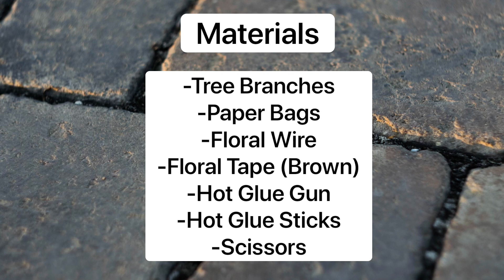DIY Witch Broom Props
Looking for a quick and easy Halloween Prop? Need an accessory for your witch costume? Here’s the perfect 5 minute project. DIY Witch Broom Props. So easy to make, you'll create a ton of them. Just add a witches hat for some added magic.

This is a super fun prop using things you may have around the house. All you need is a stick, paper bag, wire and tape. That's it! for the full project with step outs!